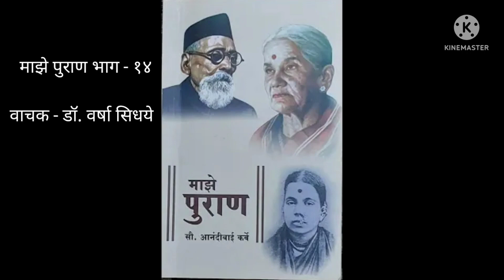माझे पुराण - भाग१४